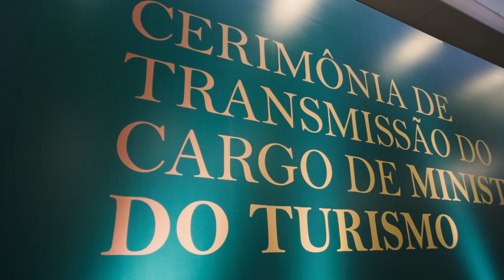Cerimônia de Transmissão de Cargo do Ministério do Turismo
Após quase um ano e meio à frente do Ministério do Turismo, Gilson Machado Neto deixou o comando do órgão.

Durante cerimônia, em Brasília (DF), Machado Neto, que se desincompatibilizou do governo federal devido à legislação eleitoral, transmitiu o cargo a Carlos Brito, ex-presidente da Embratur (Agência Brasileira de Promoção Internacional do Turismo).